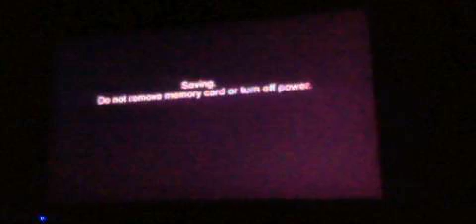GUTS VS. ZODD!!!! - Let's Play Sword of the Berserk, episode 8